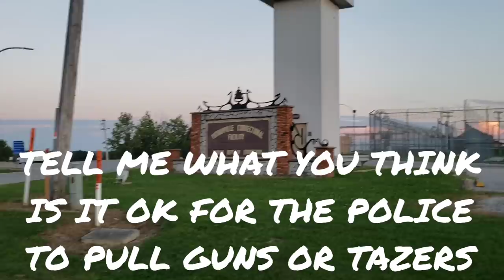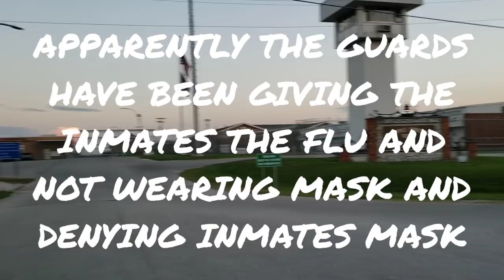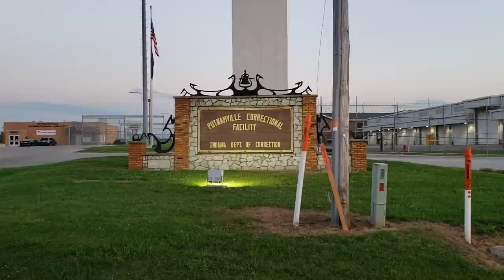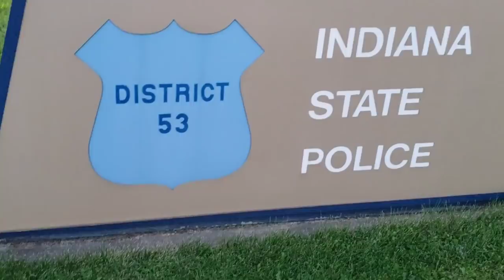PUTNAMVILLE CORRECTIONAL FACILITY 1ST AMENDMENT AUDIT FAIL CLOVERDALE, INDIANA